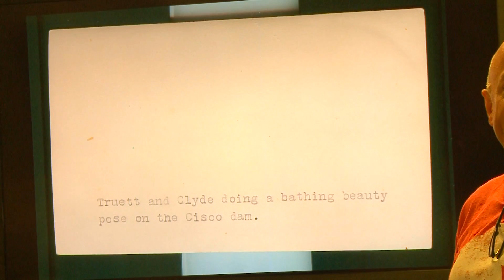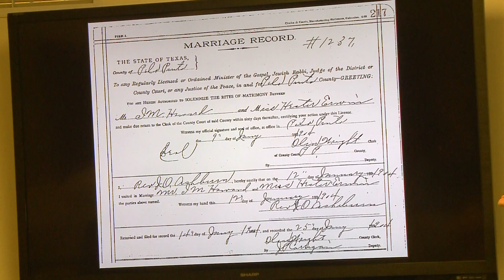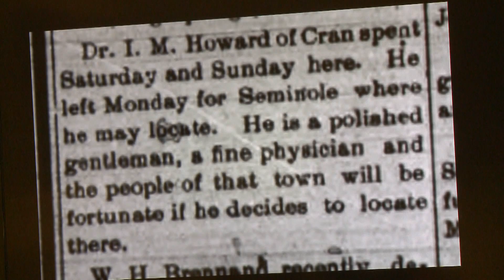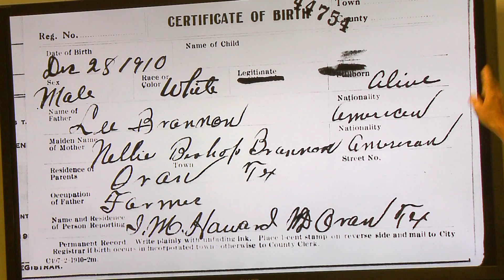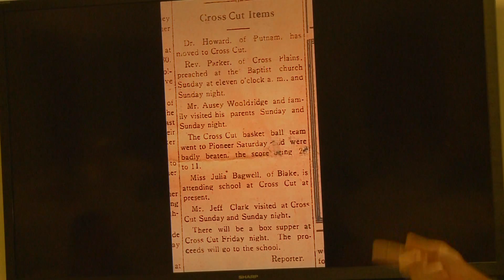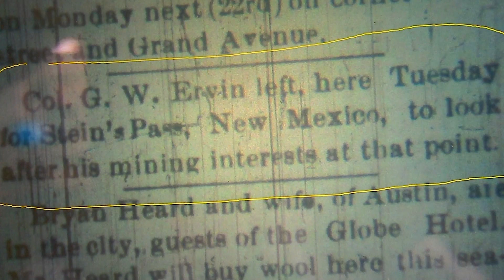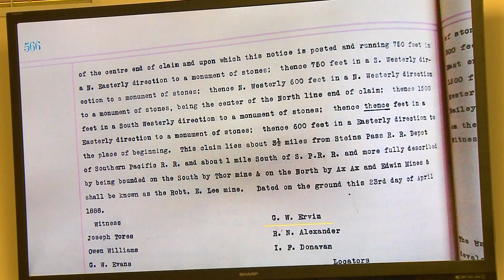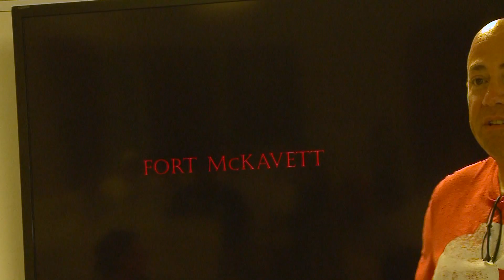Travels with Ol' Two-Gun: with Rob Roehm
Howard Scholar shares pictures as he tracks down many of the places Robert E. Howard traveled and posed for pictures.